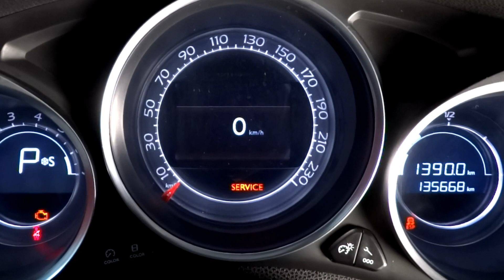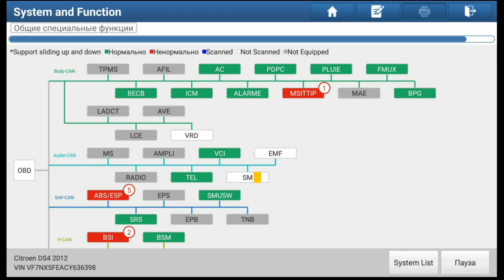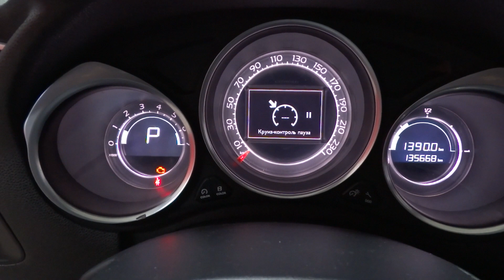IMMO PAD. Поиск неисправности усилителя руля в Citroen DS4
Данное видео продолжает серию по функционалу диагностических программ-марок автомобилей для сканеров LAUNCH X-431 PRO/PAD.